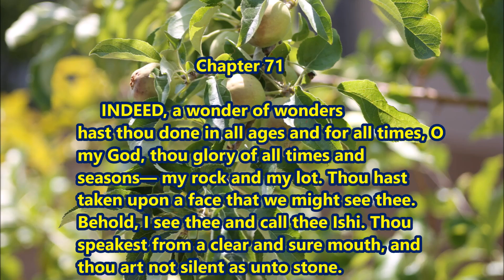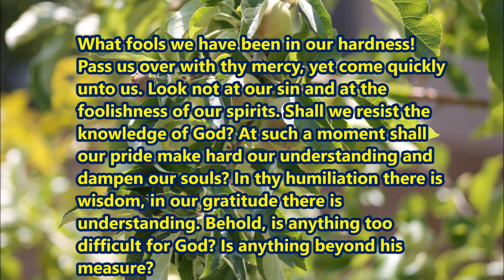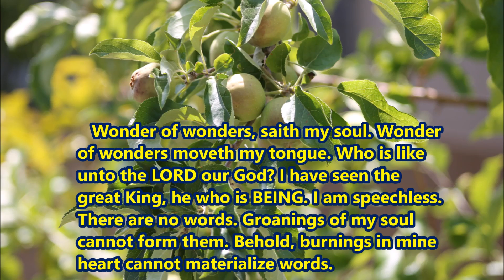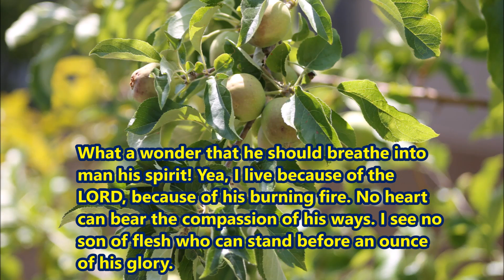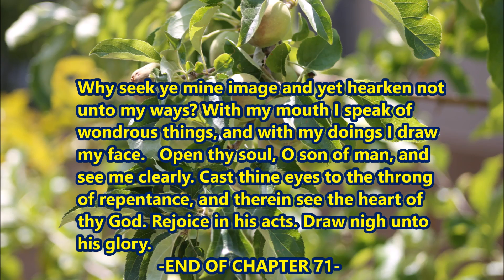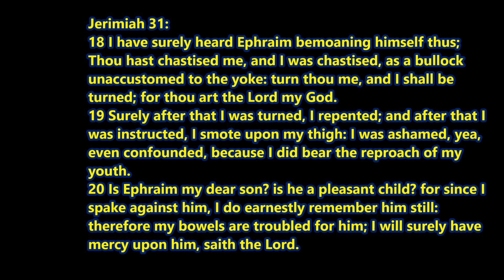Book of Jachanan Ben Kathryn Chapter 71 aka Book of John the Son of Kathryn